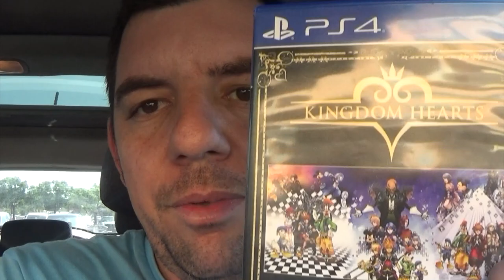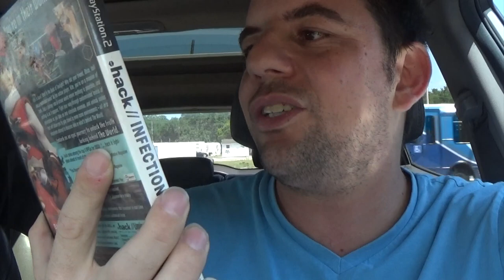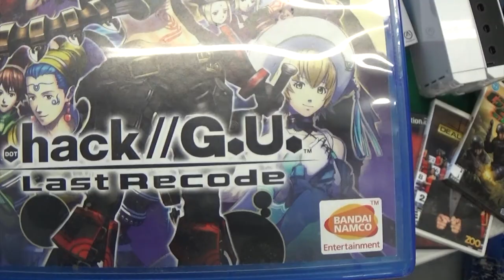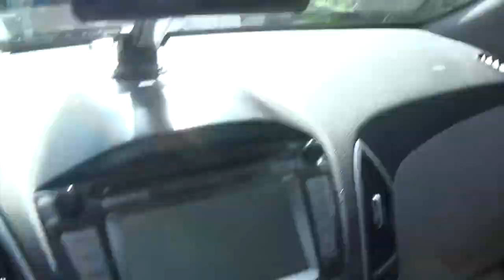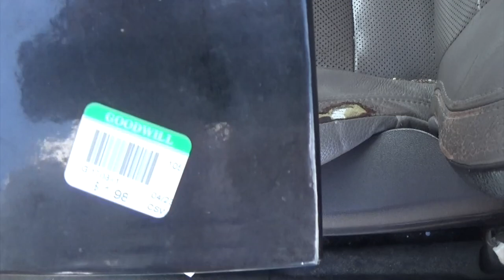Garage Sales 04/22-23/22 Perlerman Rides Again!